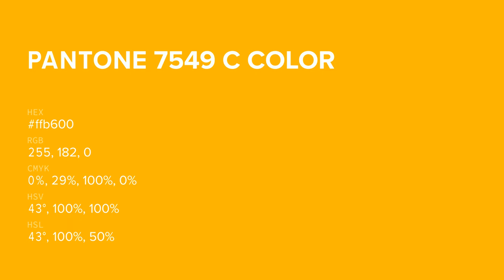color ffb600 hex color - Yellow color - Cool color ffb600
What color is ? ffb600 hex color - Yellow color - Cool color ffb600

Hex ffb600 Color Code is also known as color.

Hex ffb600 Color code in RGB color code model is created after adding 100.00% red color, 71.37% green color and 0.00% blue color.
Hex ffb600 Color code in CMYK color (process color) code model is generated after subtraction of 0% cyan, 28% magenta, 100% yellow and 0% black.